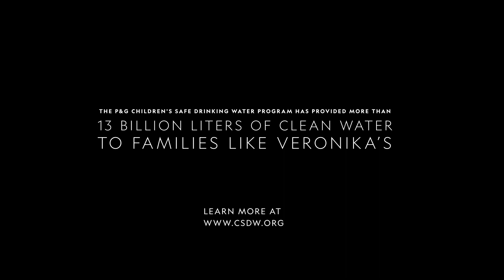Veronika’s Dream - CSDW World Water Day - Indonesia (:30)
Meet Veronika and learn more about her story on how clean water from the P&G Children’s Safe Drinking Water Program has transformed her life and is helping her achieve her dream of one day becoming a midwife.